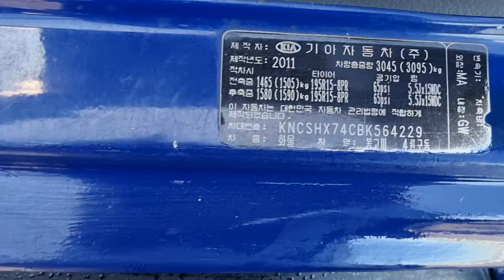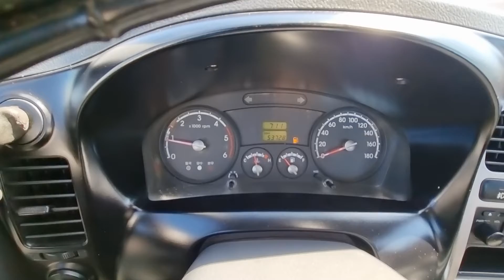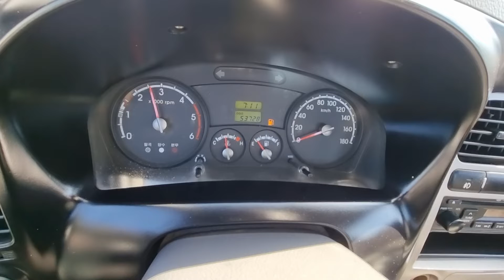BONGO KNCSHX74CBK564229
Autoleader